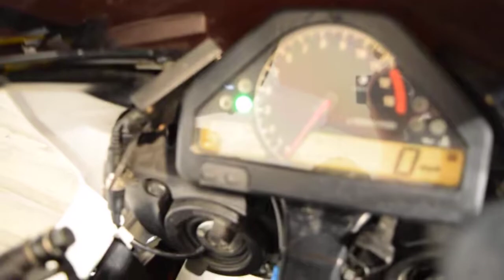2005 Honda CBR 1000 RR for sale at Monster Powersport, Wauconda, IL